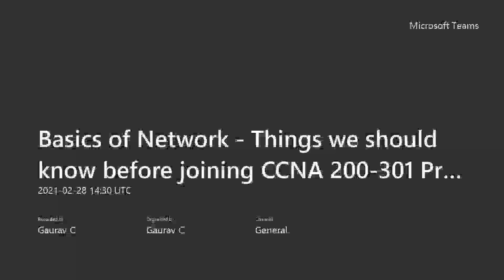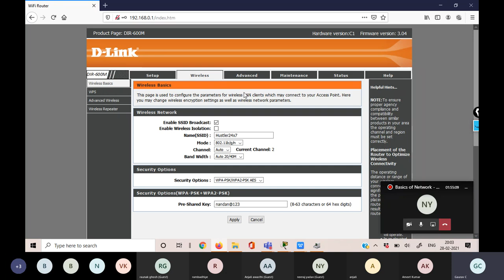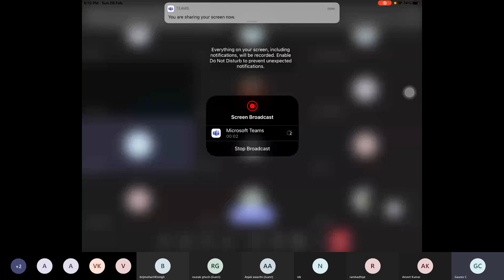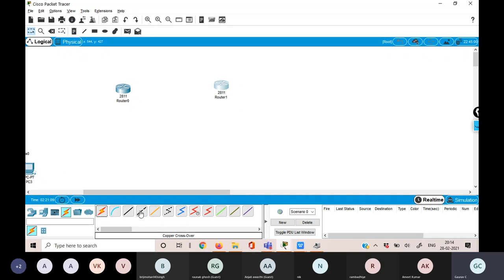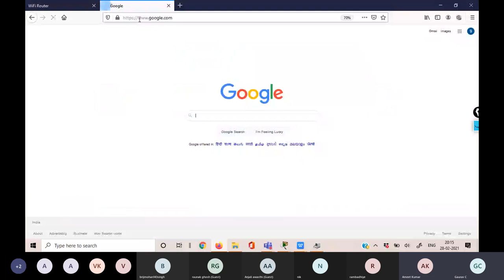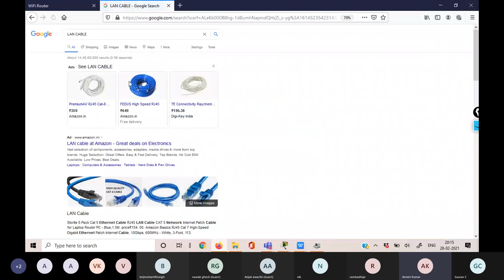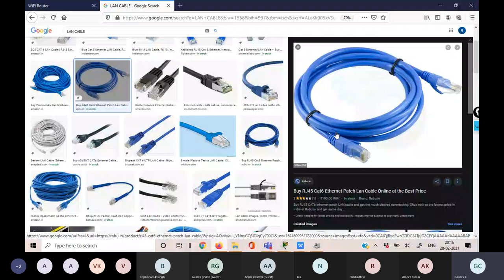Basics of Network | Things we should know before joining CCNA Part - 2 (Live Training)